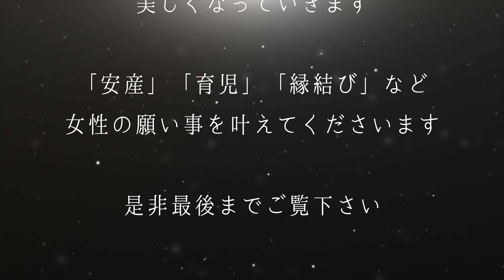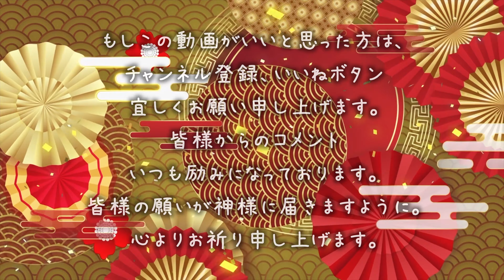もしも偶然この動画に辿り着いたら奇跡が起こります！美しき女神様に出会う✨必ず最後までご覧ください🌈✨河合神社⛩️タマヨリヒメノミコトの恩恵✨【遠隔参拝】【リモート参拝】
宝石の様に美しい事から美麗の神様をお祀りされる
女性は一生に一度は必ず訪れていただきたいパワースポットです。

皆様に幸せが訪れますよう、お祈り申し上げます。

▼「河合神社」（かわいじんじゃ）
〒606-0807 京都府京都市左京区下鴨泉川町59（下鴨神社境内地内）

▼御祭神
玉依姫命（タマヨリヒメノミコト）

▼御神徳
「美容祈願」「安産」「育児」「縁結び」などの女性の願い事を叶えてくれる神様です。

▼SNS♪

パワースポット神の道の動画は、全てがオリジナルでの撮影、編集している動画であり、 また、YouTubeポリシー規約に基づき製作されています。